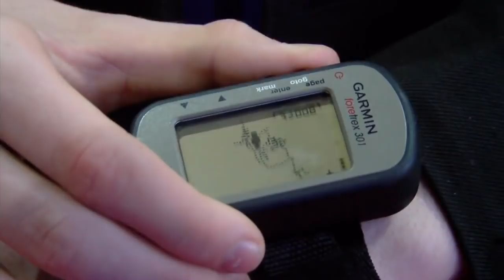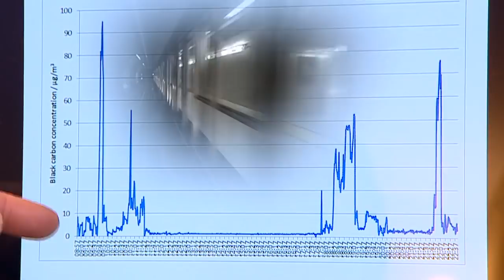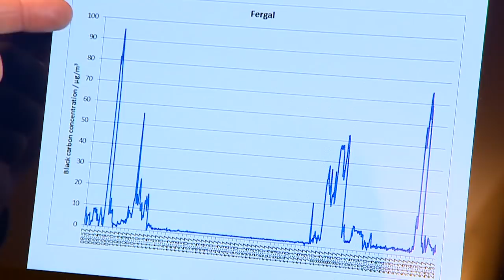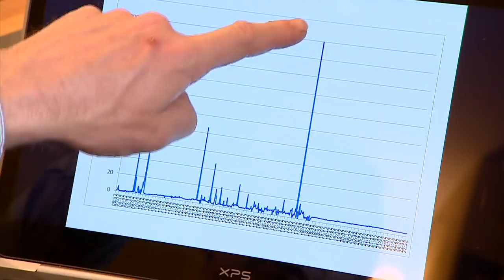چطور می توان میزان آلودکی هوا در ریه را کم کرد- ۳۷ درجه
در دومین برنامه از مجله پزشکی بی بی سی فارسی با یک آزمایش جالب می بینیم که چطور می شه میزان آلودگی هوایی که وارد ریه تون می شه رو اندازه گرفت و اون رو کم کرد. آلاینده های تنفسی روی کدوم یک از اعضای خانواده بیشتر تاثیر می ذاره؟